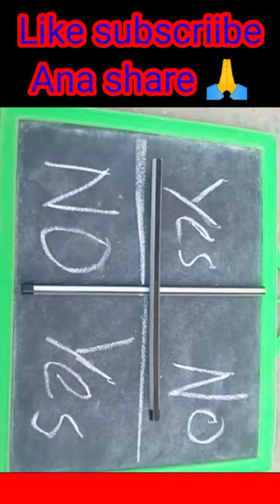Charlie Charlie Bhoot Game 🧟‍♀️🧟‍♀️ killtomill dyrd ggjc🤔